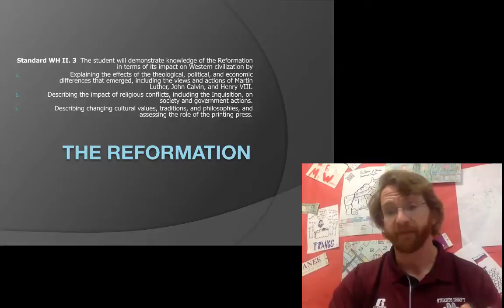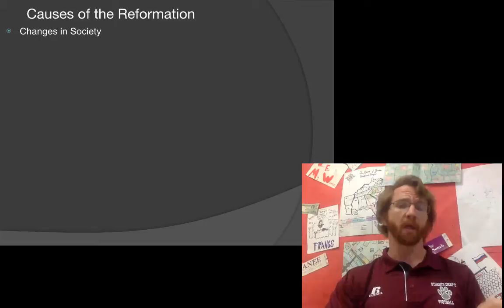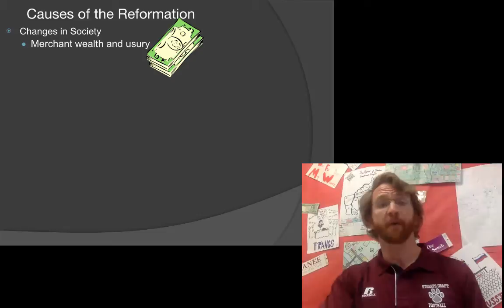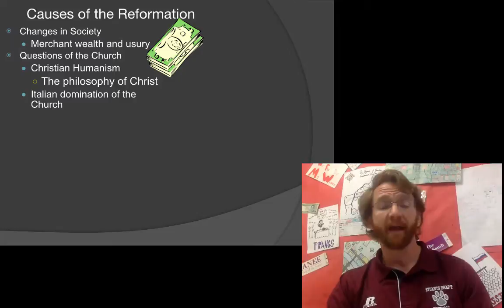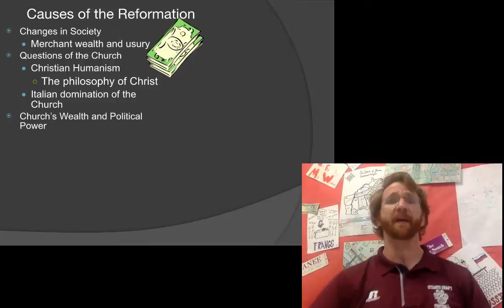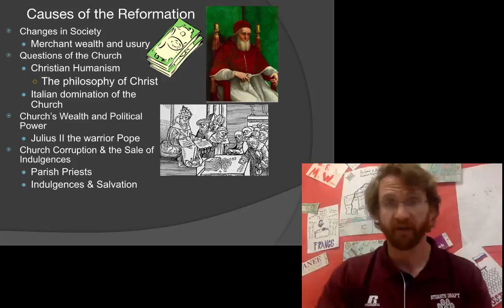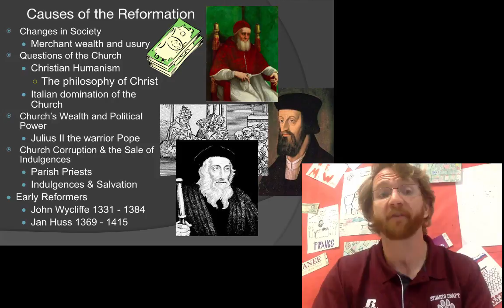Causes of the Reformation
Brief lecture outling the major causes of the Reformation in Europe